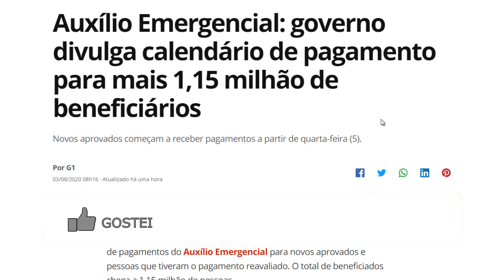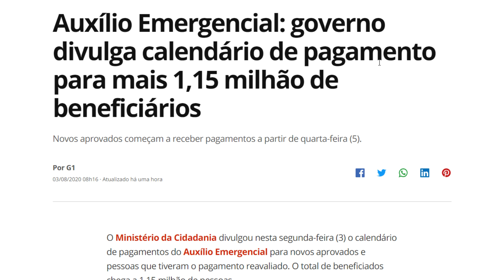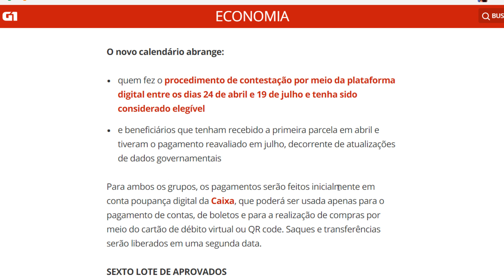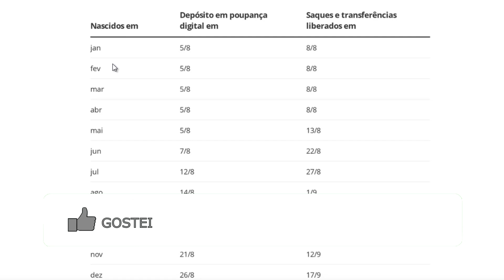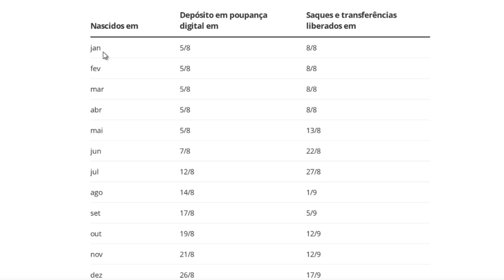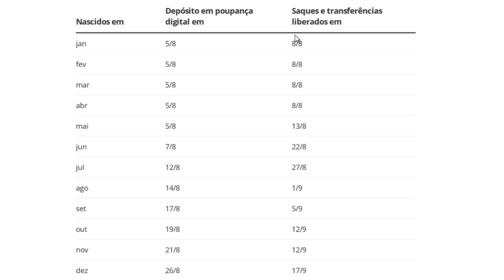ALELUIA! SAIU O CALENDÁRIO DE PAGAMENTO DOS NOVOS APROVADOS DO AUXÍLIO EMERGENCIAL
Governo divulga calendário de novos pagamentos do auxílio emergencial para os últimos aprovados, são pessoas que estavam com "contestação em análise". Além disso o governo vai retomar o pagamento de quem começou a receber e havia sido suspenso.